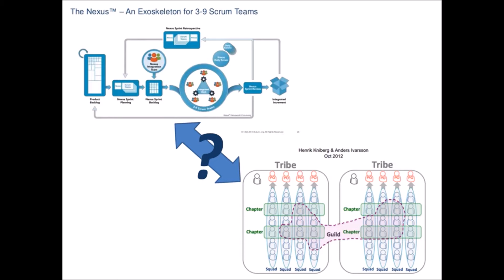Scrum, Nexus and the Spotify Model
As part of the Scrum Tapas video series, Professional Scrum Trainer Ian Mitchell takes a look at the Nexus Framework, the Spotify Model and Scrum.  He compares, contrasts and discusses ways to scale Scrum.  5:48 minutes